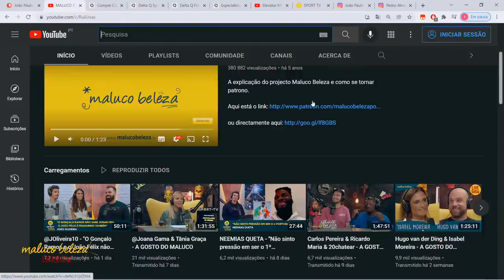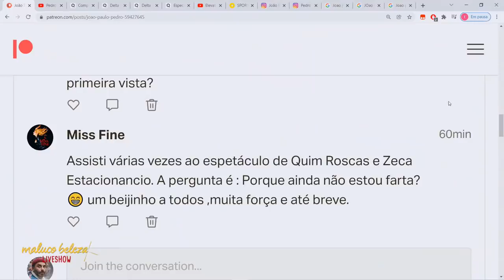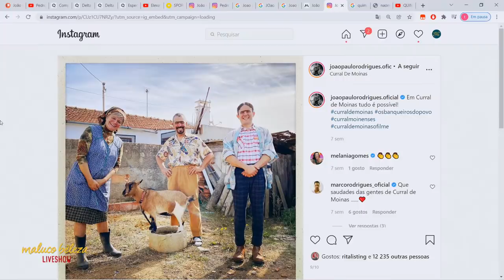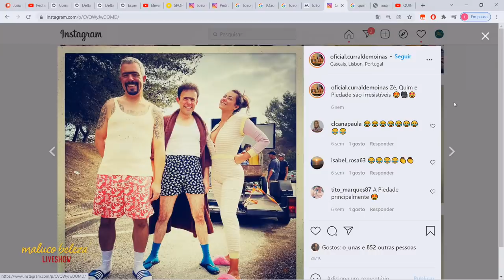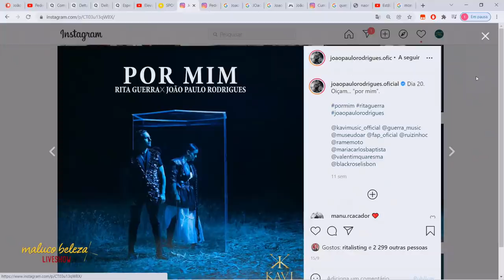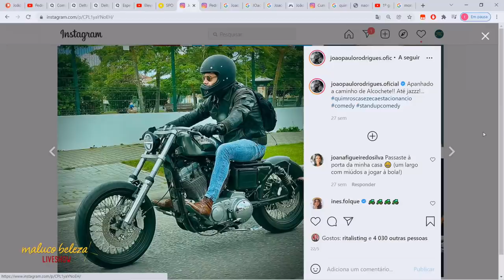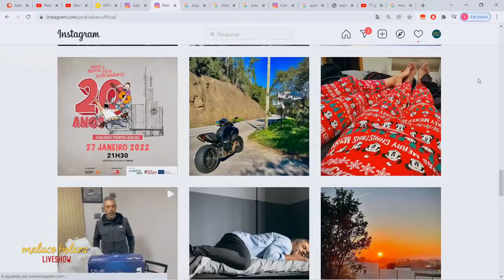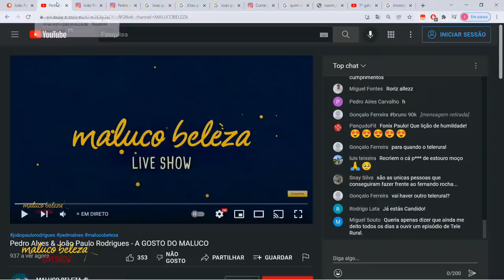Pedro Alves & João Paulo Rodrigues - A GOSTO DO MALUCO